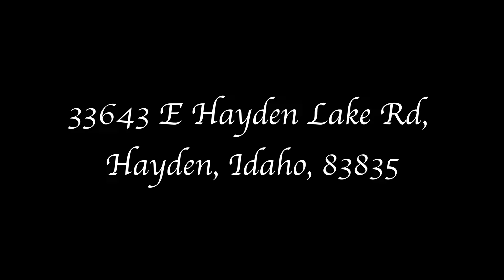Hayden Lake Real Estate Aerial Drone Video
Contact Steep Water Studios to hire us.

Coeur D Alene Real Estate Spokane Videography Photography Drone Aireal UAV FAA Part 107 Hayden Post Falls Inland North West INW NW PNW Professional